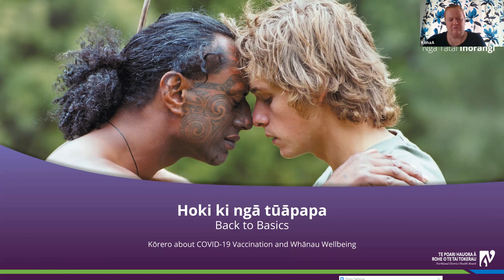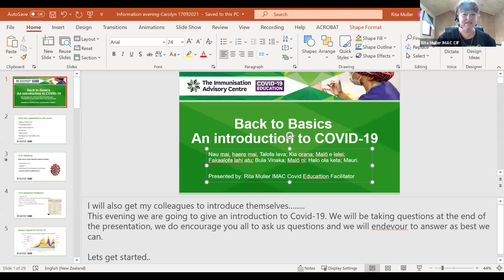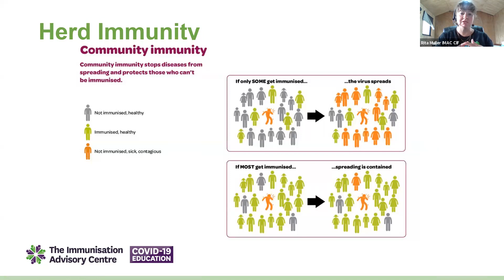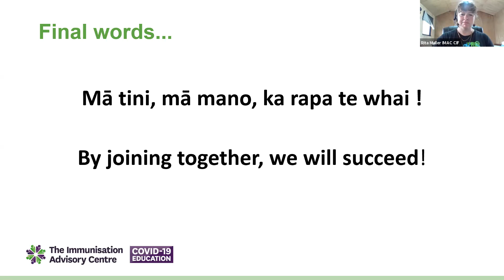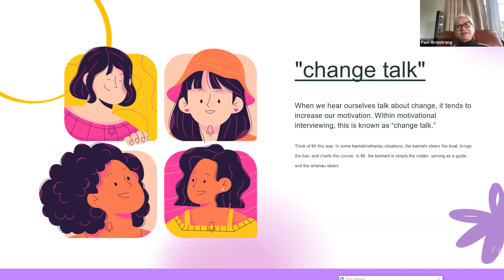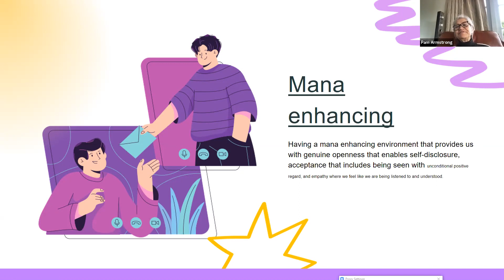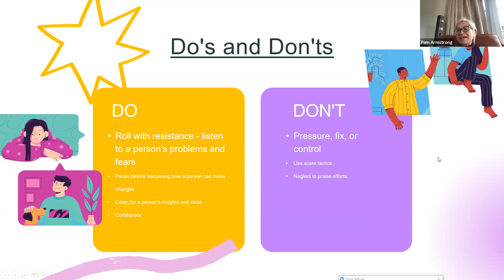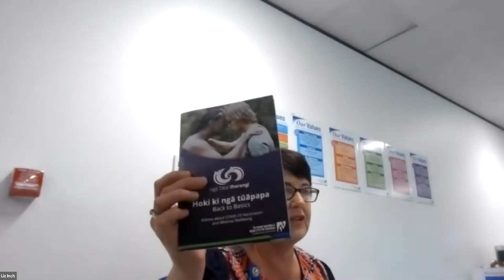Hoki ki ngā tūāpapa – Back to Basics Community Zoom Workshop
1½ hour professional development training with Koha Aperahama, Rita Muller (IMAC) and Pam Armstrong.

Staff professional development to increase their clinical knowledge about the COVID-19 Vaccine and learn new skills so they can have confident conversations with their clients and whānau.